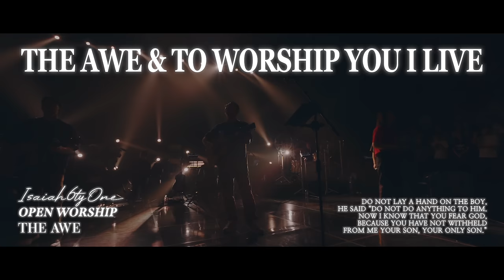주 경외하는 것 & To worship You I live | THE AWE | OPEN WORSHIP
Verse1:
겸손하게 우리
무릎 꿇고
지난날의 무지를
돌이킵니다

Verse2:
이제 다시 일어나
주 얼굴 구하니
오직 말씀과 기도로
나아갑니다

Verse3:
주를 경외함으로
그 앞에 나와
주 위한 제단 위에
모두 드리네

Pre-Chorus:
찬양 받기 합당한
나의 하나님
주의 얼굴 구할 때
주의 성령 부어 주시리

Chorus:
주의 얼굴 구하오니
내 영혼이 주를 갈망합니다
내 평생에 오직 소망
주 경외하는 것

Verse1:
In humbleness we come
Bending our knees
We turn from our old ways
We will not turn back

Verse2:
Now we all stand again
come to seek your face
By Your word and prayer
We come before You

Verse3:
We come before you God
With awe in our hearts
Lord I give my all to you
upon the altar

Pre-Chorus:
You are worthy of all praise
Oh Lord, my God
When we come to seek your face
Holy Spirit come rain over us

Chorus:
We seek Your face with all our heart
My soul’s desire is to be with You God
My only hope in this lifetime
To stand in awe of You

[ Credits ]

Executive Producer  최영길
Project Director  조성민(Peter SM CHO)

'주 경외하는 것' Lyrics & Composed by  아이자야씩스티원

Arrangement by  아이자야씩스티원

Worship Leader  조성민 정연준 위다빈
A.Guitar  조성민 정연준
Key  최성애
E.Guitar  안희준
B.Guitar  이인
Drum  배근호
Participant 정하은 이지원 심성은

Live Audio  AFRO Music, AFRO Sound
Recording  AudioAZ
Mixed by  아이자야씩스티원[RE-SOUND]
Mastered by Phil Blackbourn

Video  한울미디어 & 아이자야씩스티원
Lighting  김현곤[Culture Monster]

Edited by  아이자야씩스티원